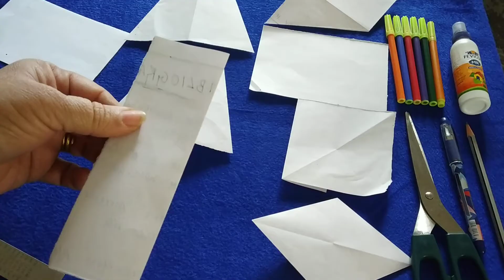Types & Properties of Quadrilaterals | Paper Folding Activity Guide for teachers to conduct in class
This video will help teachers and parents alike to plan and to explain types and properties of quadrilaterals through hands on  activity to their students or their children. I believe in visual, illustrative and fun learning of mathematics for students in school as well as in day to day life.

classroom activity, activity to do in school. activity for teachers.
Properties of different types of quadrilateral. Properties of a parallelogram. Properties of a rectangle. Properties of a square. Properties of a rhombus. Properties of a rhombus. Properties of a isosceles rhombus. Properties of a kite. Properties of quadrilateral family. Quadrilaterals for class 6th from NCERT chapter 5 math, understanding elementary shapes. Quadrilateral for class 7th math. Quadrilateral for class 8th  NCERT chapter 3 math, understanding quadrilateral. NCERT math. CBSE pattern teaching. Geometric math. Mathematics made easy. Magic in math. Illustrative teaching. Play-way method of teaching. Learning by doing method.
Explanation through paper folding activity.